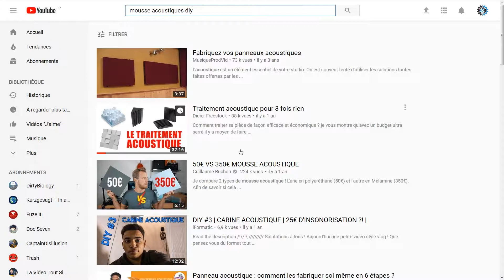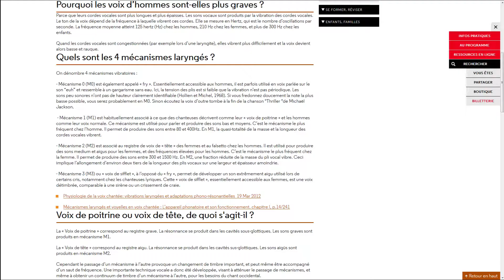Une BOITE d'œufs peut-elle REMPLACER un panneau accoustique ?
Hum, vous pensiez que mettre des boîtes d’œufs partout dans votre appart' allais l'insonoriser, et vous avez eu tort, mais pourquoi donc ...
➳ Montage : Première Pro
 ➳ Record : OBS
 ➳ Mixage : Audacity
 ➳ Miniature : Gimp
✔ 20 Abo
✘ 50 Abo
✘ 100 Abo
✘ 1 000 Abo'